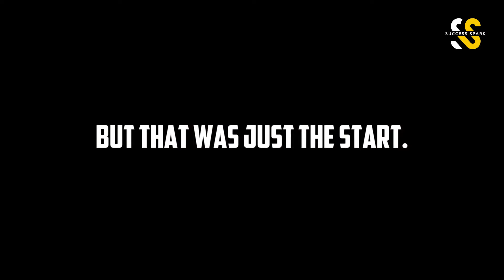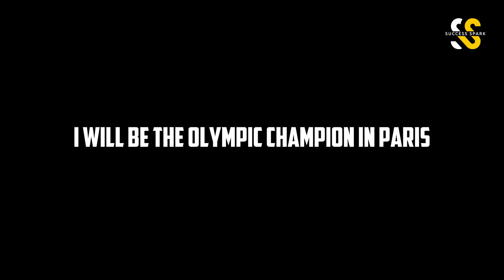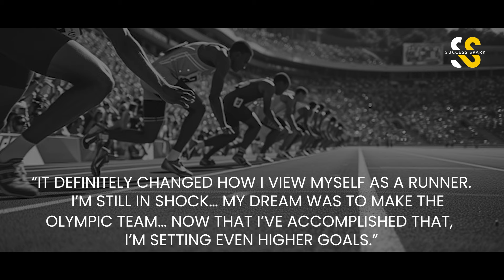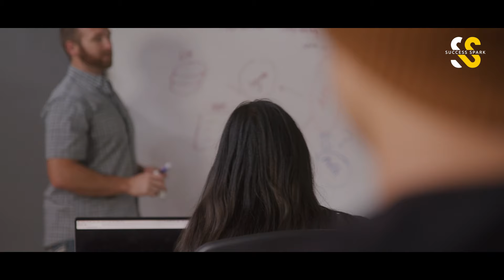What's REALLY Going On with Gabby Thomas Right Now?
Gabby Thomas, a standout in track and field, represents Team USA in the Olympics, excelling in the 200m and 100m events. As she chases gold, Gabby Thomas captivates fans worldwide with her speed and skill. Catch all the action with NBC Olympics’ track and field coverage, following Gabby Thomas on her journey to Olympic glory.

Welcome to Success Spark, your go-to YouTube channel for inspirational and motivational content. We are dedicated to uplifting struggling individuals through our empowering videos. Our channel features a collection of remarkable life stories from renowned motivational speakers and famous personalities, making it easy for viewers to relate and find inspiration. Join us as we guide you on a transformative journey, providing the motivation and encouragement you need to overcome challenges and achieve your dreams.

*I hope you enjoyed this What's REALLY Going On with Gabby Thomas Right Now?, a lot of work has been put into it.